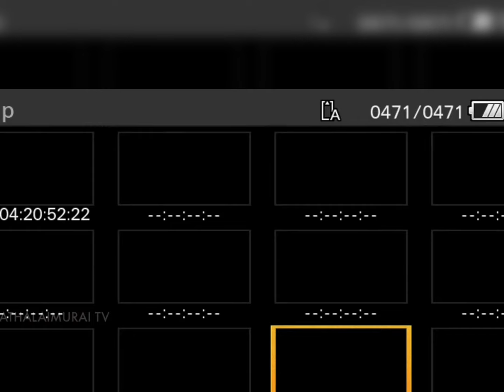Nanjilsampath latest Interview.....